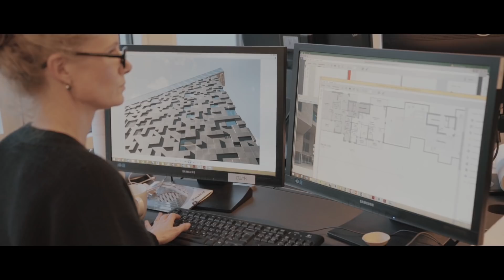Glamox C90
Glamox C90-S and C90-P - Premium luminous surface. When creating the products in the C90 family our designers have succeeded in combining superb light quality with a sophisticated exterior. A common denominator for all the C90 products is the premium luminous surface. In order to get the uniform light we want, and at the same time achieve excellent light output and energy efficiency, we’ve been very particular about the choice of LED light source. The family comprises circular luminaires for pendent and surface mounting and a series of recessed luminaire.